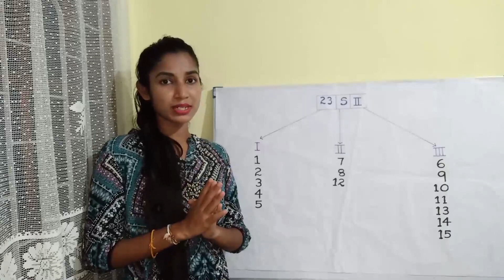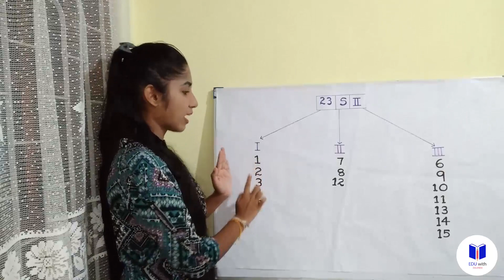දේශපාලන විද්‍යාව ප්‍රශ්න පත්‍රය ( II පත්‍රය ) සදහා විෂය නිර්දේශයේ පාඩම් බෙදී යන්නෙ කෙසේද?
1.දේශපාලන විද්‍යාවේ ස්වභාවය ,දේශපාලන අධ්‍යනය හා ප්‍රවේශ
2.දේශපාලන විද්‍යා විෂය සමන්විත වන ක්ෂේත්‍ර
3.රාජ්‍යය
4.ආණ්ඩුක්‍රම ආකෘති
5.දේශපාලන මතවාද
6.ගැටුම් හා ගැටුම් සමථනය
7.ශ්‍රී ලංකාවේ යටත් විජිත පරිවර්තනය
8.වෙස්මිනිස්ටර් ආණ්ඩුක්‍රම ආකෘති සහ එහි වෙනස්කම්
9.ප්‍රජාතාන්ත්‍රික ආණ්ඩුකරණය
10.ආණ්ඩුක්‍රම මාදිලි
11.රාජ්‍ය ප්‍රතිපත්ති සම්පාදනය
12.1978 දෙවන ජනරජ ආණ්ඩුක්‍රම ව්‍යවස්ථාව
13.ශ්‍රී ලංකාවේ දේශපාලන පක්ෂ ක්‍රමය
14.ජාත්‍යන්තර දේශපාලනය
15.ශ්‍රී ලංකාව හා ලෝකය

HELLO! I'm Dulanka  and Welcome to my "EDU with Dulanka" youtube channel! This channel is all about teaching you political science which will help you out on upcoming G.C.E Advanced Level Examination.

In this video I will be discussing under the topic of ,
 "දේශපාලන විද්‍යාව ප්‍රශ්න පත්‍රය
( II පත්‍රය ) සදහා විෂය නිර්දේශයේ පාඩම් බෙදී යන්නෙ කෙසේද?"

I'm hoping to share new more political lessons with you guys through this channel!